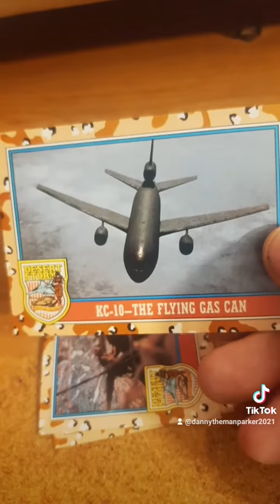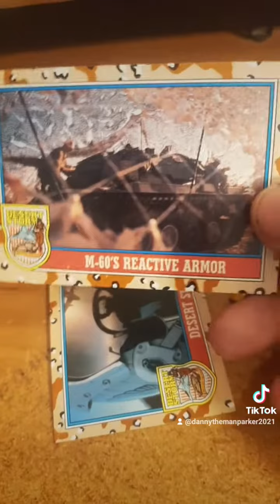Opening Cards - Danny the Man Parker